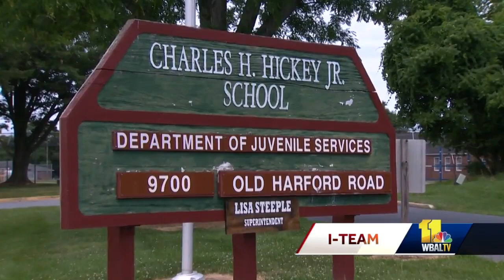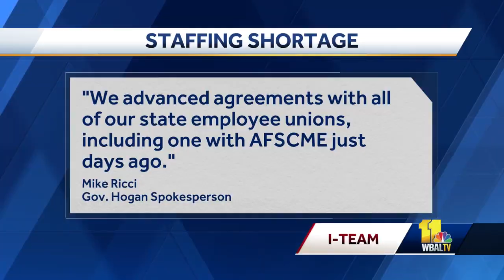State vacancies lead to dangerous working conditions: AFSCME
Staffing shortages across state government in Maryland are leading to dangerous working conditions and delays in critical services, union leaders allege. The American Federation of State, County and Municipal Employees Local 31 said Maryland has more than 7,000 vacant positions and that the state needs to immediately work to fill them and add more positions.